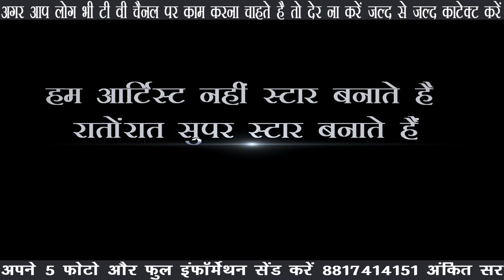ADV Casting Agency tvc BookMyCast ADV Casting Agency ALL INDIA URGENT REQUIREMENT FOR JUNIOR ARTIST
SERIAL :  MUGHAL-E-AZAM , TENALI RAMA , VIGHNAHARTA SHREE GANESHA , RADHA KRISHNA URGENT REQUIREMENT FOR JUNIOR ARTIST
.AGE 18 TO 28. BOYS HEIGHT 5.8 PLUS AND GIRLS HEIGHT 5.4 PLUS BOYS PAYMENT 500 RUPEES PER DAY .GIRLS PAYMENT 600 RUPEES PER DAY 2 MONTH CONTINUITY WORK PER MONTH SHOOTING 15 DAYS TO 20 DAYS SHOOT LOCATION MUMBAI .SERIAL NAME MUGHAL-E-AZAM TENALI RAMA AND VIGHNAHARTA SHREE GANESHA INTERESTED JUNIOR ARTIST SEND YOUR PROFILE MY WHATSAPP NUMBER . ADV CASTING AGENCY ALL INDIA NOTE ARTIST CARD COMPULSORY

BookMyCast

 ADV Casting Agency ALL INDIA Present's
BookMyCast

STAR BHARAT, STAR PLUS, SONY TV, SAB TV, ZEE TV, & TV , Bollywood Movie, Music Album, Shot Movie,Send Your Profile My WhatsApp Number ADV Casting Agency ALL INDIA MY NUMBER 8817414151 Ankit Sir

Urgent requirement new upcoming sirial radha krashna ke liye 50 male 50 female junior artist chahiye.2 month continuity work. Girls 500 to 1500 per day payment.boys 350to1000 par day. Age 18 to 26. Hight 5.2 +. fresher girls and boys send your profile whatsup n.8817414151 ADV Casting Agency ALL INDIA Ankit Sir

Only Mumbai me sirial me kam karne ke liye character and junior artist ki requirement.

Our Services
Our Services

Post production
 Pre production
 Film making
 Advertising Agency
 Modelling Agency
 Bollywood movie Casting
 Celebrity management
 Photography
 Portfolio
 Print Shoot
 Product Shoot
 Fashion show
 Fashion Shoot
 Culture Shoot
 Trend Shoot
 Event Shoot
 Album Shoot
 Advertisement Shoot
 Photo Editing
 Camraman DoP
 Director
 Producer
 Art Director
 Makeup Artist
 Hair Dresser
 Fashion Designer
 Script Writers
 Event management  Auditions
 Editing
 Motion Graphics
 Video editing
 Music scoring
 Audio Recording
 Dubbing
 Web designing
 Digital marketing
 Animations
 Logo design
 Company profile
 Product Design
 Movie poster
 Icon design
 Banners ad Design
 Advertisment Design
 Vector Design
 Corporate Design
 Magazine Design
 Portfolio Design
 Print media
 Digital painting
 Digital mackup
 Matte  painting
 Label Design
 Vector Design
 Stationary Design
 Illustration Design
 It solution / service's
 Mobile Application
 Branding
 SEO / SMO
 Bulk massage /mail

acting audition in bhopal 2018
modeling agencies in bhopal
jobs for acting in bhopal
upcoming auditions in bhopal 2018
modeling jobs in bhopal
modeling in bhopal
modeling institute in bhopal
famous models from bhopal
modeling agency in indore
acting modeling roles in indore
acting audition in indore 2018
indore modeling auditions
child modeling agencies in indore
modeling jobs in indore
indore models photos
audition for tv serial in indore 2018
tv serial casting agency in mumbai
list of casting agencies in mumbai
modeling audition in jabalpur
modeling jobs in jabalpur
acting audition in jabalpur
modelling jobs in jabalpur
modeling institute in jabalpur
iam jabalpur fees
modeling in jabalpur
iam - institute of acting & modeling jabalpur madhya pradesh
mumbai casting agency mumbai, maharashtra
bombay bollywood casting agency, mumbai, maharashtra
list of casting directors email addresses
casting directors in mumbai
modelling & casting agency mumbai mumbai maharashtra
casting coordinator in mumbai
Page Navigation
top casting agencies in delhi
film casting agencies in delhi
best casting agencies in mumbai
casting agency in delhi
ad casting agency
artist modeling and casting agency bengaluru, karnataka
acting casting agencies
Page Navigation
audition for tv serial in indore
audition for tv serial in indore 2017
sit xpressn bhopal madhya pradesh
acting auditions in lucknow 2018
tv serial audition in lucknow 2018
auditions for tv serials in lucknow 2018
audition for movie in lucknow
ads auditions in lucknow 2017
tv serial audition in lucknow 2017
lucknow casting agency
acting audiotiontv serial casting agency in mumbai
casting call india
acting casting agencies
online casting sites india